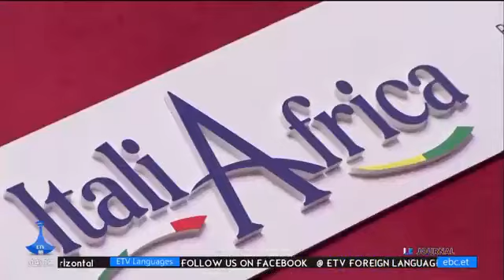Actualités en Français.....01/30/2024